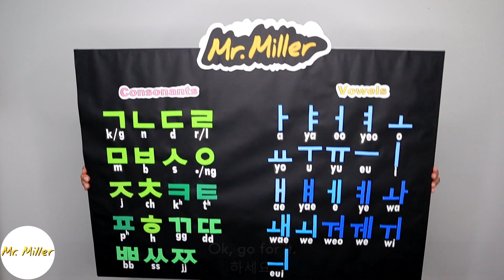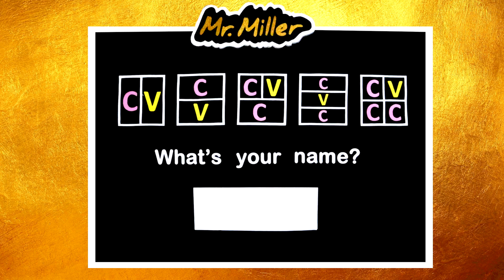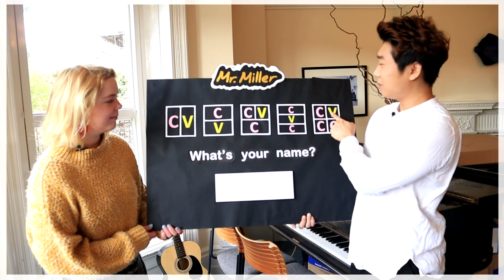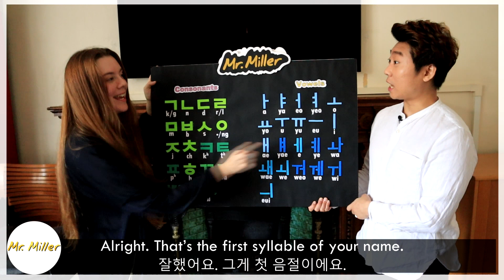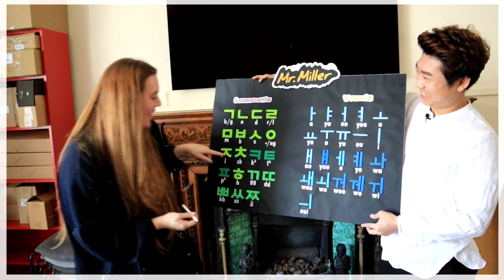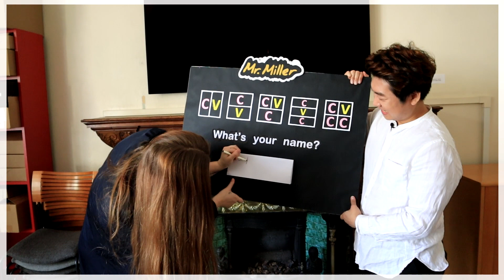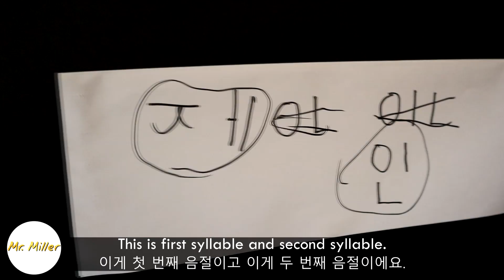[KOREAN] Tell Me Your Name In Korean!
안녕하세요!
잘 지냈어요?

I made this video for people who are thinking to start learning Korean language but haven't started yet.
I just wanted to show you that it's not as hard as you expect.
Remember this: A good beginning is half the battle.

Hope this video motivates you❤️❤️

**Don't forget to write your name in Korean below so that I can read it:)

Have a Merry Christmas AND Happy New year!